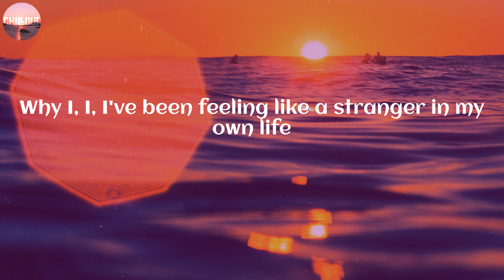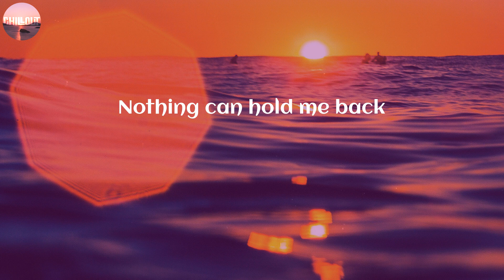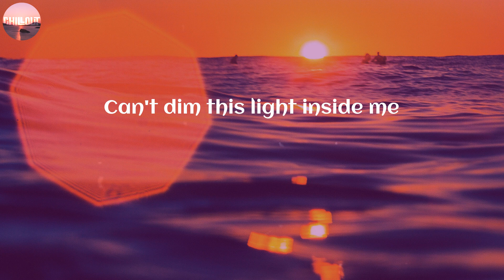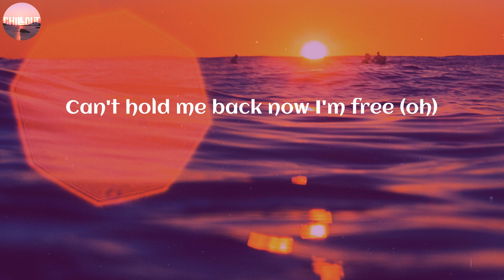ZOMBIES – Cast / I'm Finally Me ~ (Lyric)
LYRICS:
My head's been spinning around in circles
Just trying to figure out who I am
I've felt so stuck like I'm caught between worlds
Why I, I, I've been feeling like a stranger in my own life
And I, I, I've been blending in for too long
But now's my time to shine
I'm finally me
I'm gonna shout it out
What's lost has now been found
Can't dim this light inside me
I'm finally me
No longer gonna hide
I'm just like dynamite
Can't hold me back now I'm free
I'm stronger now more than ever before
Nothing can hold me back
I'm laser focused, confident and so sure
Leaving doubt in the past
'Cause I, I, I was feeling like a stranger in my own life
So now's my time to shine
I'm finally me
I'm finally me
I'm finally me
Yeah, I'm shining so brightly
You can't dim this light inside me
No, no, no
I'm finally me
It's my moment now I'm free
Ready to make history
Now it's up to me to prove to everyone
We will rise to victory and be champions
I'm finally me
I'm gonna shout it out (gonna shout it out)
What's lost has now been found (has now been found)
I'm finally me (oh yeah)
No longer gonna hide (I'll never hide)
I'm just like dynamite (like dynamite)
Can't hold me back now I'm free (oh)
I'm finally me
Yeah, I'm shining so brightly (let me shine)
No, no, no
I'm finally me
It's my moment now I'm free (now I'm free )